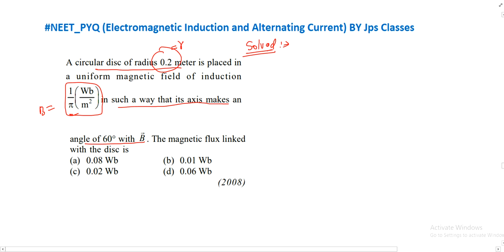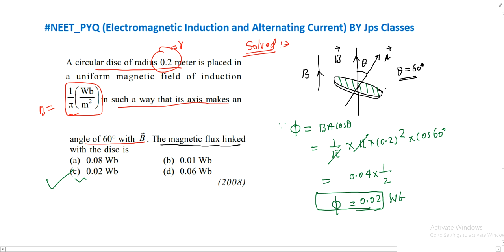A circular disc of radius 0.2 meter is placed in a uniform magnetic field of induction 1/π(Wb/m^2...